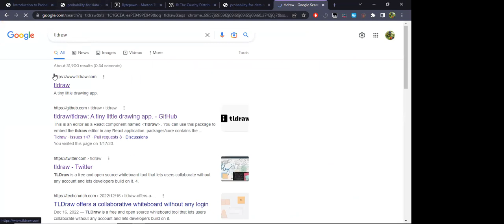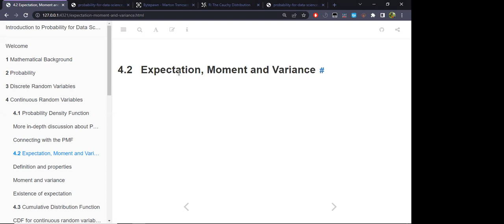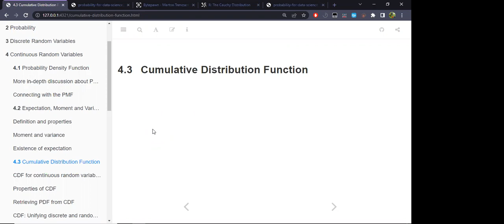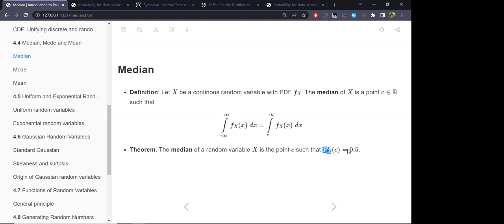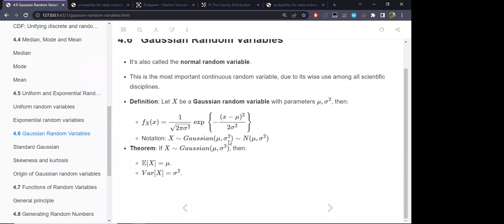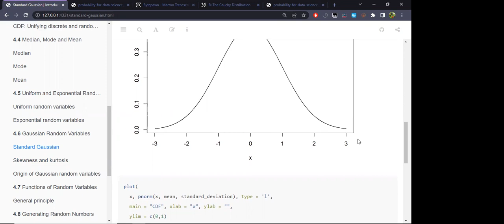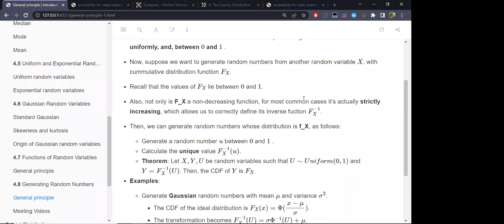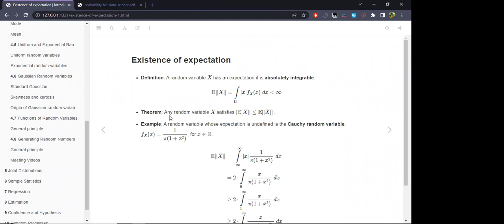Probabilty for Data Science: Continuous Random Variables (prob4ds01 4)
Lucio Cornejo presents Chapter 4 ("Continuous Random Variables") from Introduction to Probability for Data Science by Stanley H. Chan on 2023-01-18, to the R4DS prob4ds Book Club, Cohort 1.